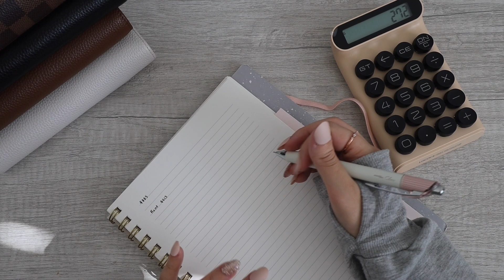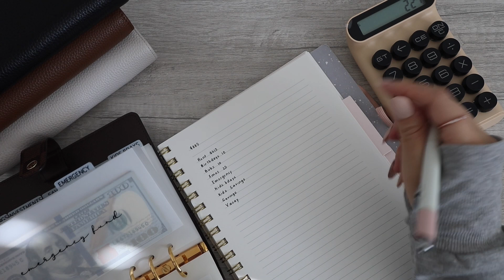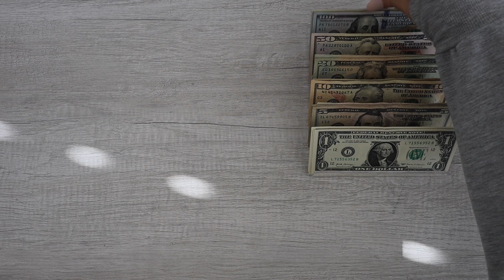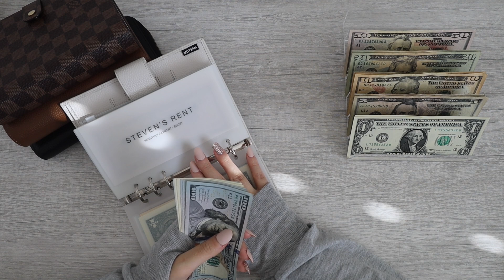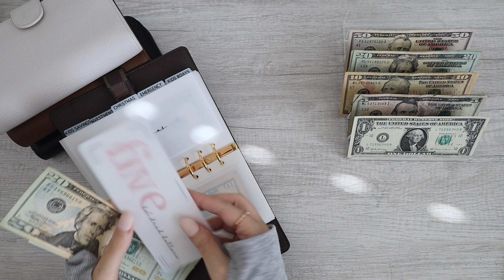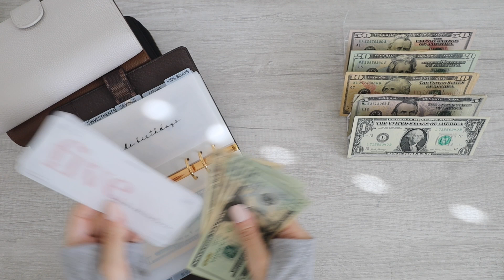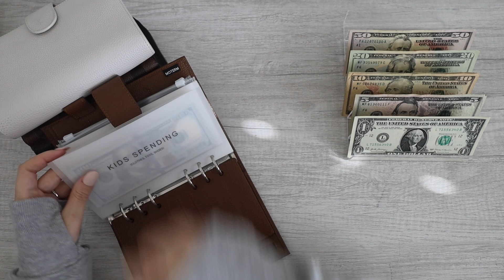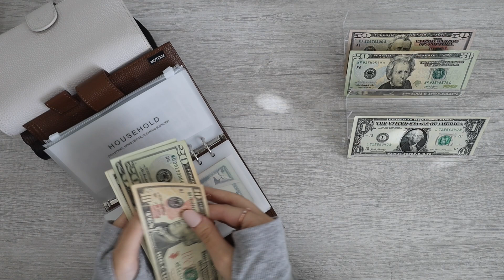Cash Envelope Stuffing | $885 | Budget with me | August Paycheck #2 | Dave Ramsey Inspired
✨About me:✨
I am a budgeting mom of two and my goal is to become debt free, increase my savings, and regulate my spending. Come take a peek on how I budget and cash stuff for my family of four as a stay at home working mom. I post every week and would love for you to join me on my journey!

Cash stuffing mark at 7:44

Matte Vellum Tabbed Dividers
Peekaboo Tabbed Dividers

💌Cash Envelope Stuffing Products:
A6 Binders
Zipperless cash envelopes
Acrylic cash tray
Moterm wallet (black)